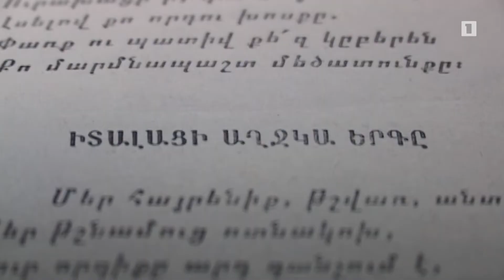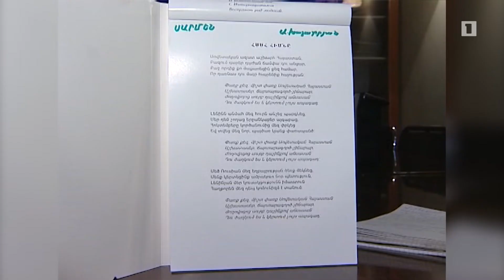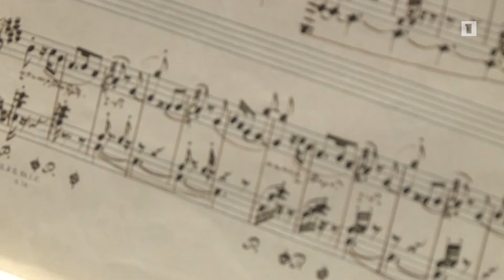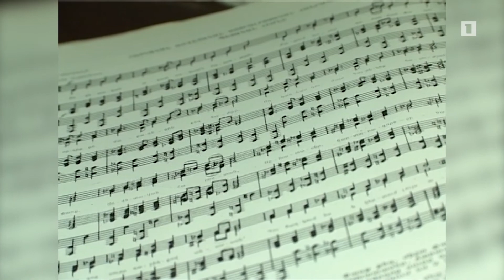Փոխե՞լ ՀՀ պետական օրհներգը